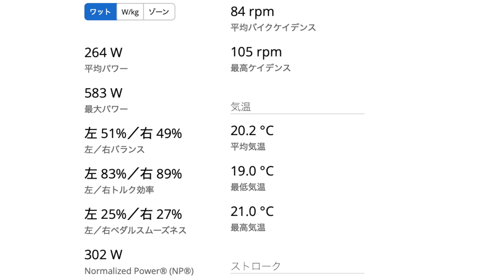何？このホイール？ ホイール走行比較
今回は予告動画になります。
LUN HYPER50 vs ○○○○○○

さてこの動画で履いているホイールは何でしょう？
走行比較動画は近日公開します。